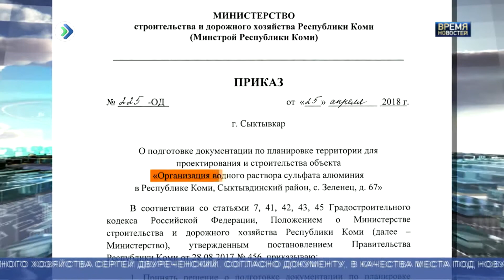Импортозамещение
В селе Зеленец Сыктывдинского района появится производство по организации водного раствора сульфата алюминия. Приказ о подготовке документации для планирования под него территории подписал министр строительства и дорожного хозяйства Сергей Двуреченский. Согласно документу, в качества места под новую промышленность выбран адрес, по которому сейчас размещается местный водоканал.